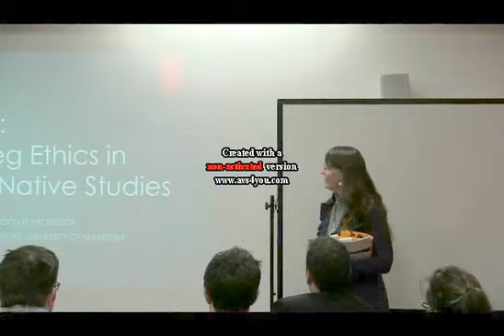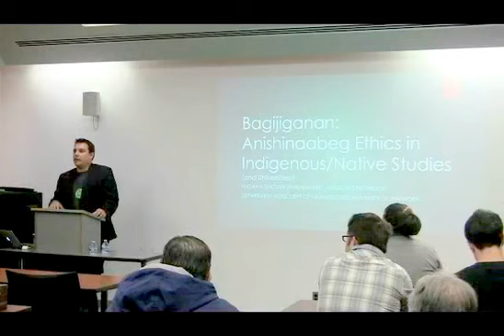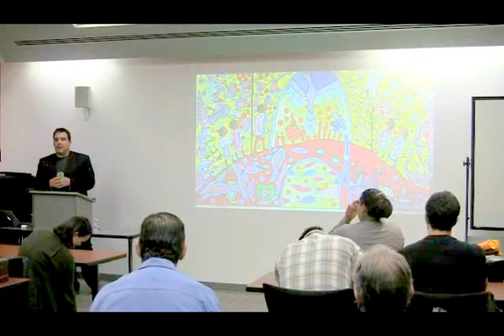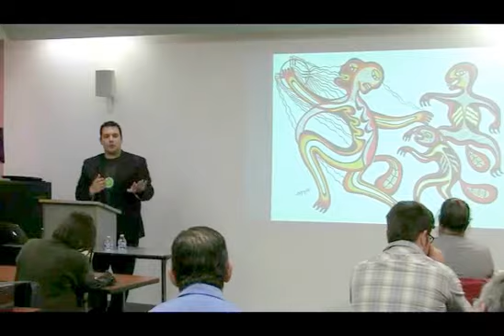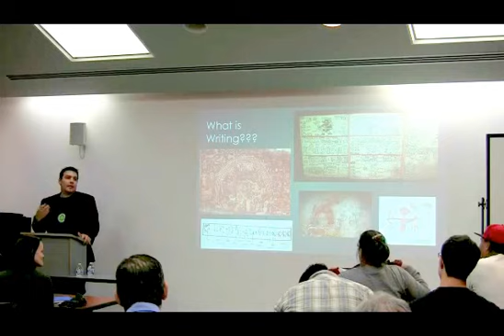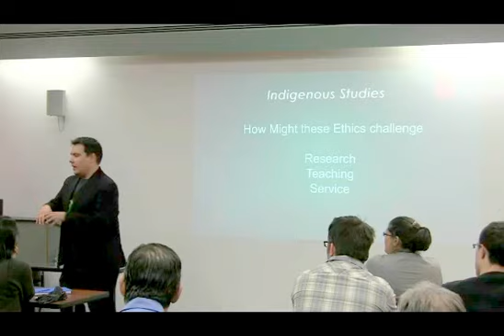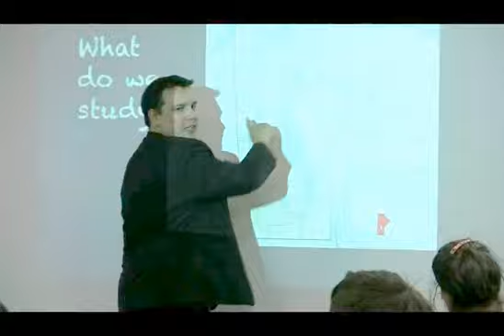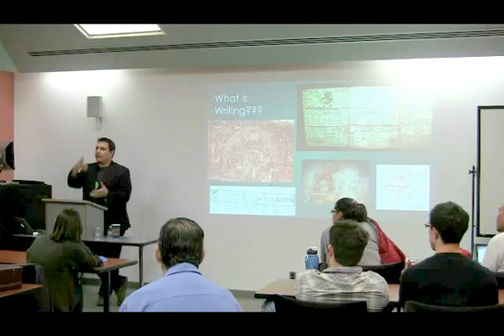Niigaanwewidam James Sinclair - "Bagijiganan: Anishinaabe Ethics in Native Studies"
Niigaanwewidam James Sinclair (Native Studies, University of Manitoba)

"Bagijiganan: Anishinaabe Ethics in Native Studies"
3:30 pm Curtin 118

Bagijiganan (offerings) are the foundations of Anishinaabe ethics. Found in practices from ceremonies to visiting, bagijiganan are embedded in early treaties made with Europeans and acted as both intention and recognition, gifting the world with new relationships and connections in the interest of possibility and life.

Bagijiganan also form the basis for Anishinaabeg intellectual practice, and serve as a gateway into what constitutes the field of Native Studies as a discipline and a forum for community.